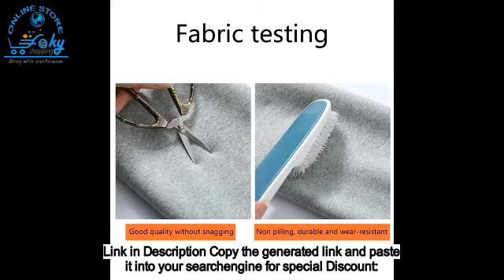Winter Women Leggings Solid Warm Leggings Thicken Lambwool Hight Waist Fleece Keep Butt Lift